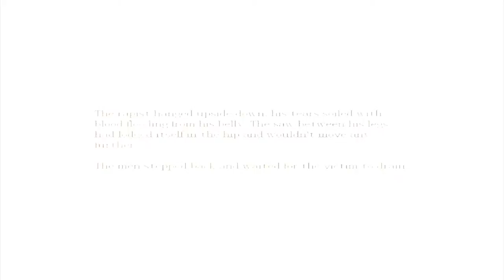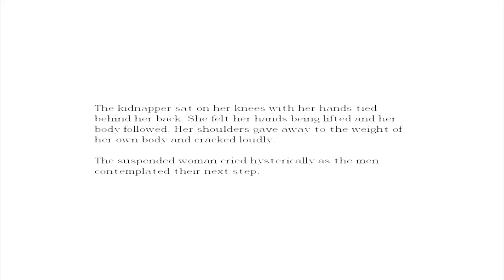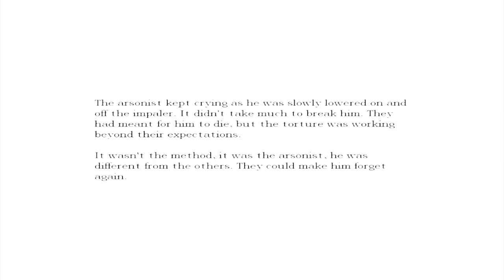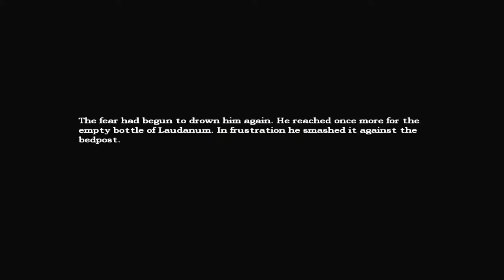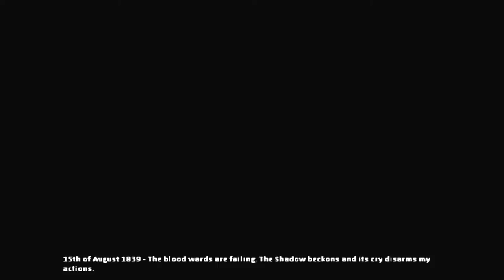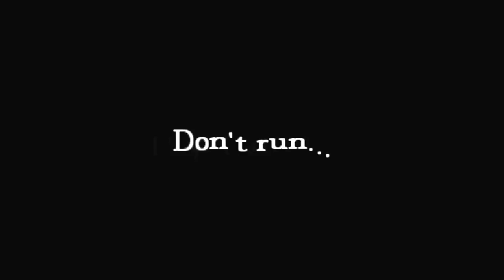Lets Play Amnesia 25 - With TragedySuitsUs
My name is Tragedy Suits Us, Started Playing Amnesia On Pc
This is my first Lets Play and I have never played this game before!
Plays Video Games For Fun